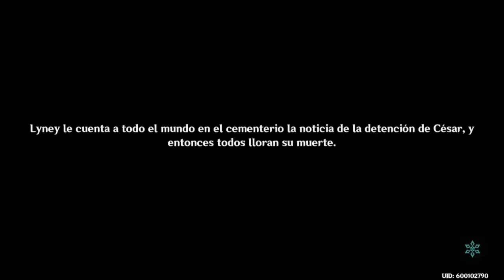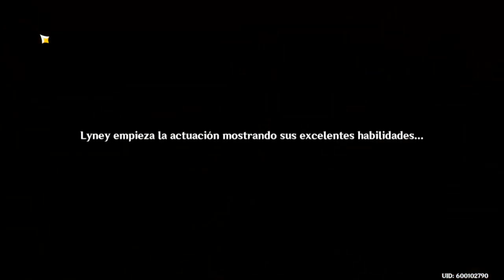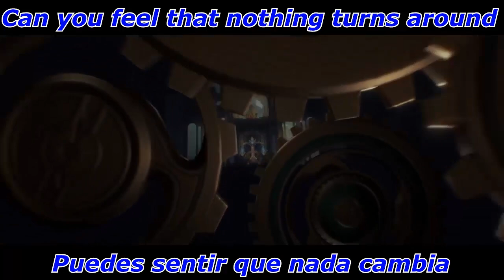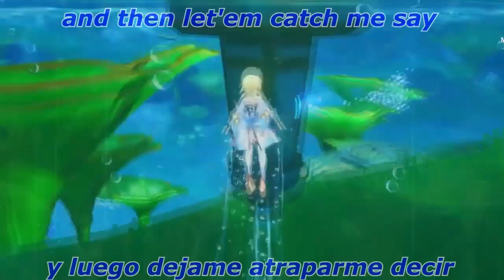Genshin impact Español 166: El ladron olvidado - Felis fuscus - Historia de Lyney